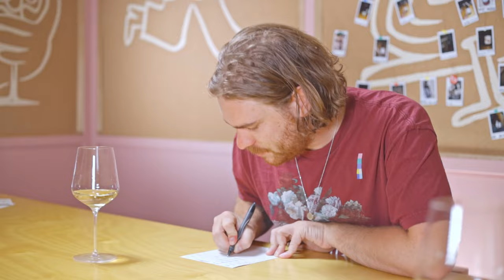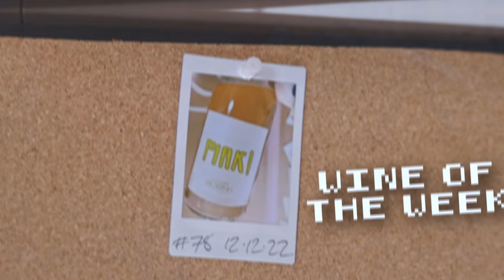Interstellar. Cabernet Franc?! | Blind Wine Reviews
On this episode the fellas are dropped into a wild line-up with some absolute bangers! Including one of the best Cabernet Francs we have ever had... ever...

Want To Send In Some Wine For Review? (Our Address) :
24 Victoria St, Gumeracha SA 5233

TIMESTAMPS
00:00 - Introduction!
00:50 - Wine #1: Idée Fixe Brut Rosé Chardonnay/Pinot Noir 2020
01:46 - Wine #2: Boasso Barolo del Comune di Serralunga Nebbiolo 2018
02:40 - Wine #3: Ampeleia Unlitro 1L Red Blend 2021
03:29 - Wine #4: Bobinet Piak! Blanc Cabernet Franc 2021
04:32 - Wine #5: I Custodi Ante Etna Bianco Carricante 2019
05:30 - Wine #6: Das Juice Maceration 2021
06:26 - Group Chat!
14:12 - Wine Of The Week!

BUY THE WINES:
Wine #1 - Idée Fixe Brut Rosé Chardonnay/Pinot Noir 2020

Wine #2 - Boasso Barolo del Comune di Serralunga Nebbiolo 2018

Wine #4 - Bobinet Piak! Blanc Cabernet Franc 2021